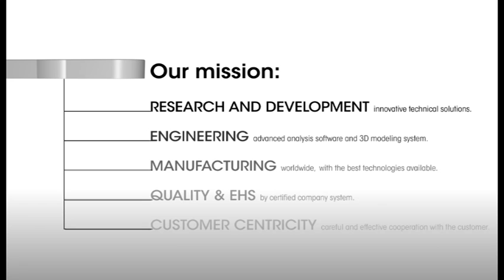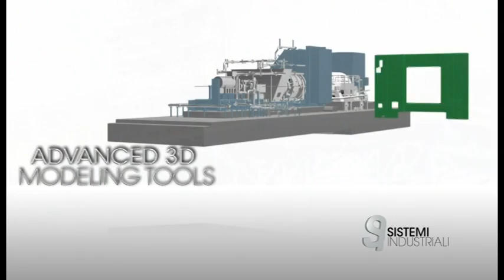Sistemi Industriali Spa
Acoustic insulation systems